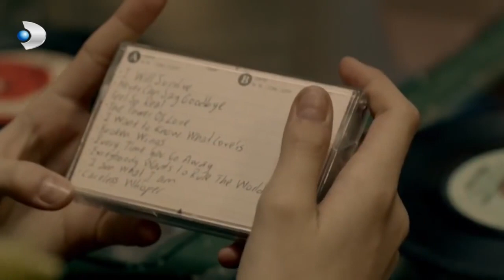Recep ve Ümmühan Az Kalsın Yakalanıyordu! - Merhamet Özel Klip